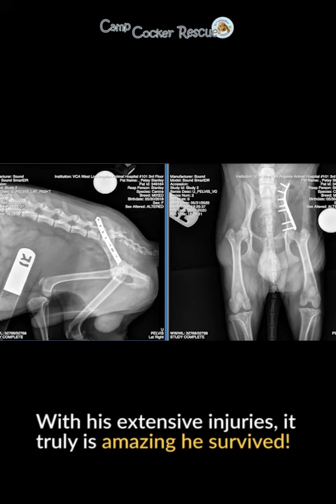Petey's Rescue Story - Camp Cocker Rescue's Club Wigglebutt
Guess who was just adopted this week!  That's right, it's wigglebutt Petey who is in the home stretch of his post op recovery from his big orthopedic surgery.

Petey joined Camp Cocker Rescue in late May after he had been hit by a car and ended up in the Coachella/Riverside county, CA animal shelter.

He had a major surgery with a board certified surgeon and has a metal plate and pins in his pelvic area. He had so many fractures and he was lucky that he survived being hit by a moving vehicle.